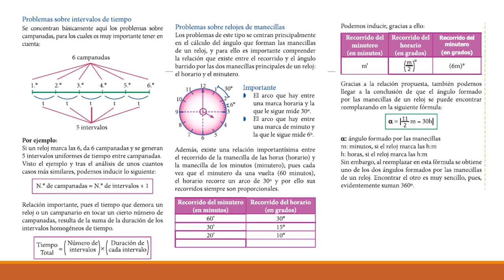CEPRE III S14 Razonamiento matemático: Cronometría